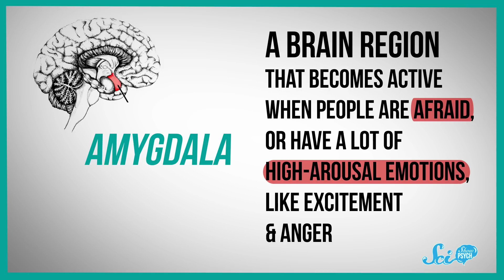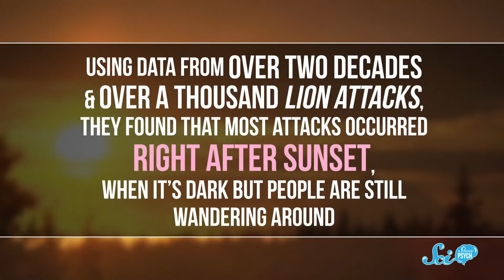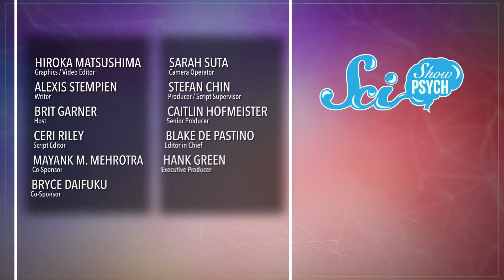Why Are We Afraid of the Dark?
Lots of kids are afraid of the dark, and some adults still can't stand sleeping in the complete darkness. But why are we afraid of it?